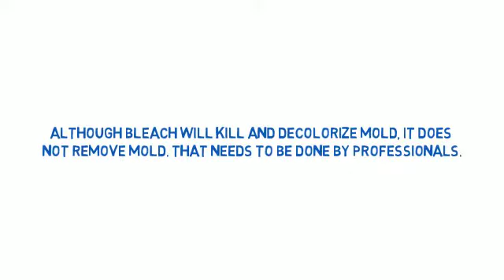Mold and Mold Removal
Information behind getting rid of mold